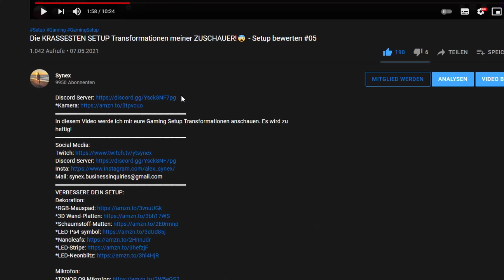😍👀 Die BESTEN SETUPS meiner ZUSCHAUER! Gaming Setups bewerten Part 40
In diesem Video schaue ich mir die Setups meiner Zuschauer an!
VERBESSERE DEIN SETUP:
Dekoration:

Mikrofon:
*TONOR Q9 Mikrofon
*Hyper X-Quadcast Mikrofon

PC:
*Mein PC-Case
* Mein Gaming-Keyboard

*Meine Webcam:
🌟Hat dir das Video gefallen? Dann lass ein Like da👍
🌟Willst du keine Videos mehr verpassen? Dann lass ein Abo da :)
🌟Wenn du dass Video mit deinen Freunden teilst, würde es mich mega freuen!
🌟Kommentiere deine Meinung über Das Video in den Kommentaren! ▬▬▬▬▬▬▬▬▬▬▬▬▬▬▬▬▬▬▬▬▬▬▬
Support a Creator Code: YTSynex
Wenn ihr mehr von solchen Videos sehen wollt :)

Video Segmente:
00:00 Vorworte
01:00 Setups
11:30 Outro